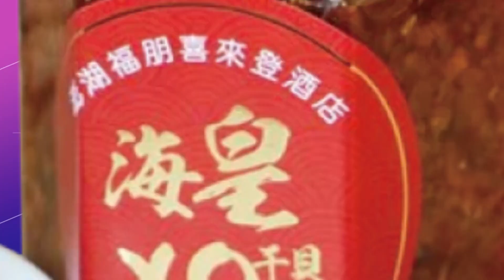【每日必看】大逆轉! 六福村認"狒狒是我們的" 網怒:殺狒滅口? 20230330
狒狒之亂不斷延燒! 原先跟狒狒撇清關係的六福村，如今態度大轉彎，坦承狒狒是他們的! 今天六福村開記者會，甚至大動作鞠躬道歉，但仍然止不住外界怒火，不僅專家砲轟，六福村根本是把責任推給獵人，網友更是炸鍋狂嗆，之前說不是自己的狒狒，還詭異參與圍捕，恐怕早就想"殺狒滅口"。